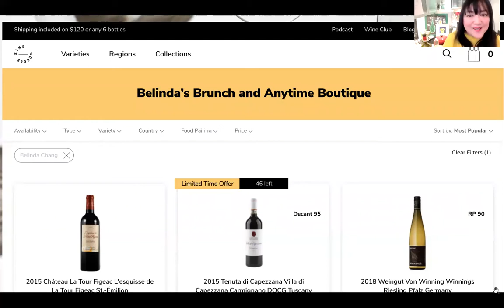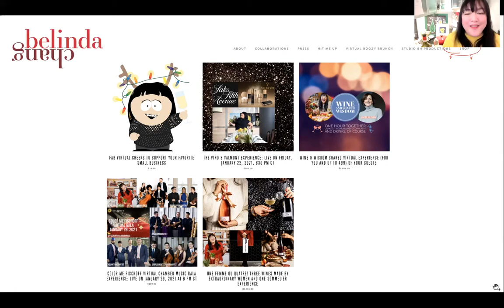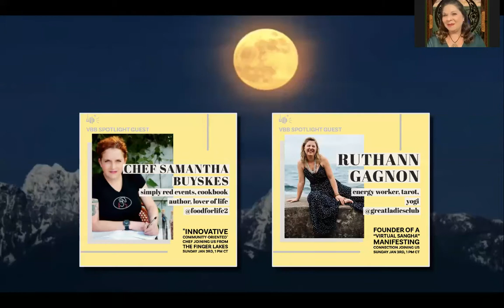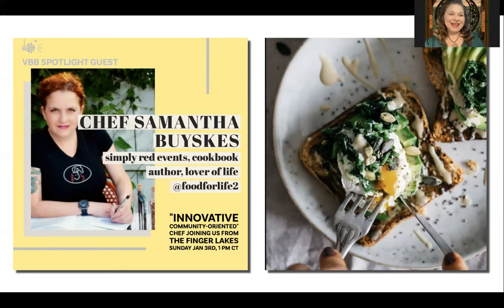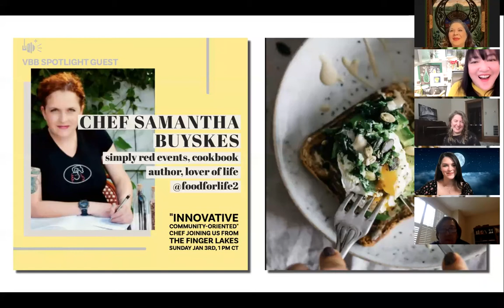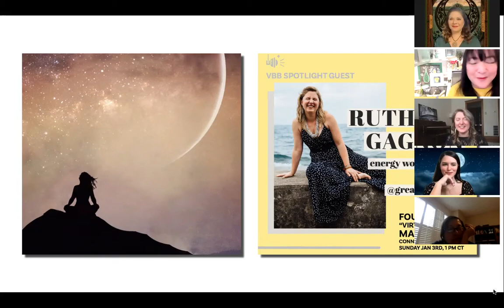E39 VIRTUAL BOOZY BRUNCH with BELINDA and CLAIRE // NEW MOON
For an episode description and this week's recipes and talent click this link:

And to join us LIVE so that you can shake, sip, cook, dance and more along with our talent every Sunday click this link to register: